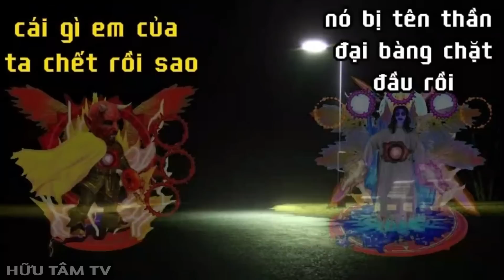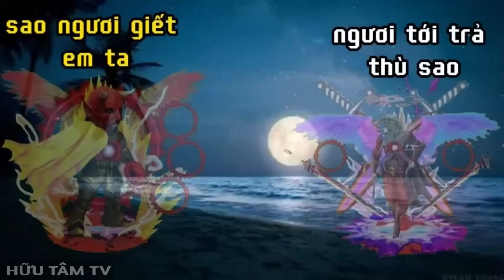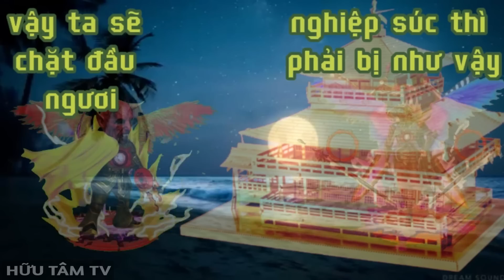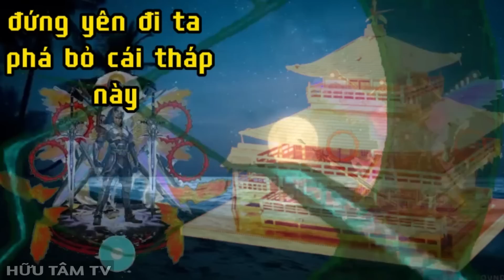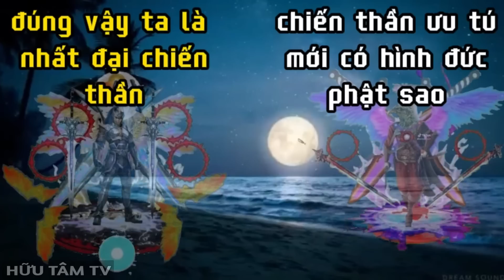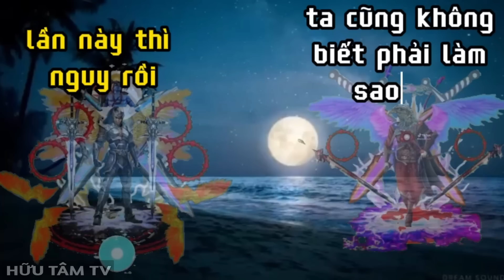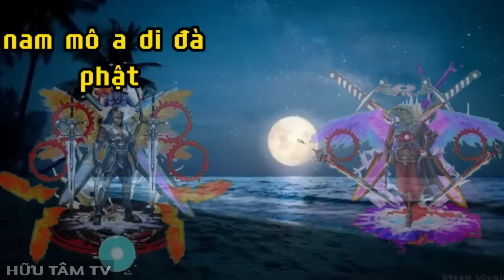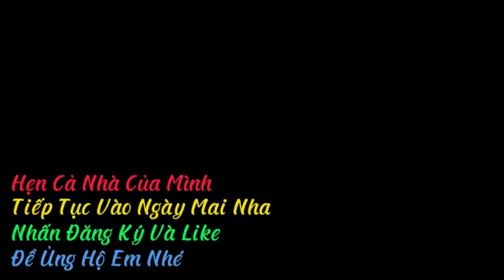Săn Ma Rợn Người Đại Chiến Quỷ Mặt Đỏ Sừng Trâu Và Chiến thần Của Đức Phật Xuất Hiện.Phim